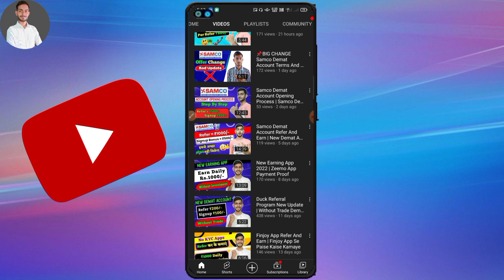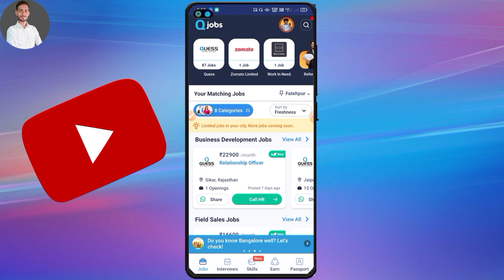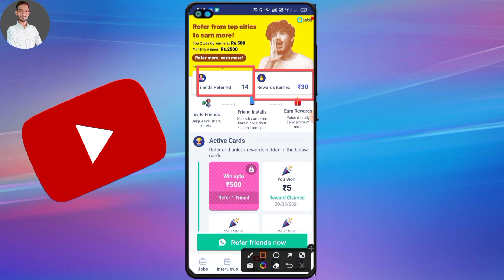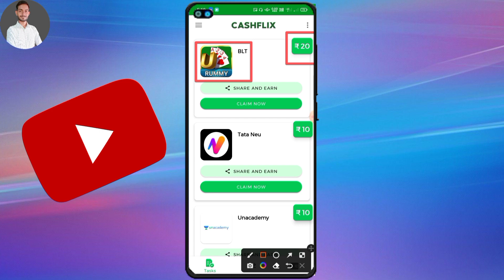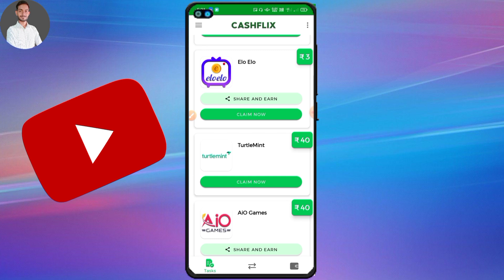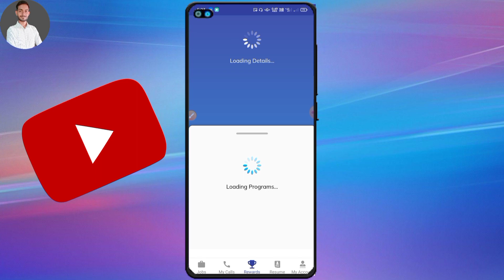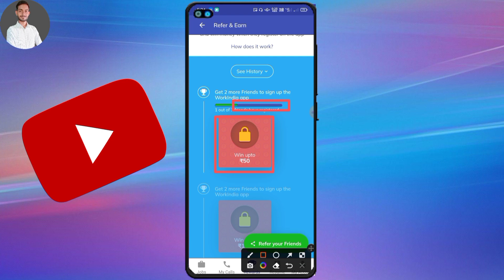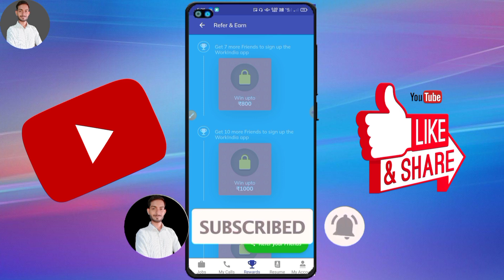Top 3 Best Refer And Earn App 2022 | Best Self Earning App For Android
Hi

Use This Code :- BXPA5W

Use This Code :- canSgjblo

✔ Top Demat Account Refer And Earn

About This Video :- Friends, in this video I have given you information about Top 3 Best Refer and Earn App. You can earn money by referring all these apps, top refer and earn apps, best earning app 2022, new earning app 2022, how to earn money online etc.